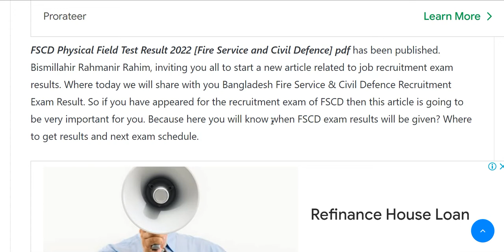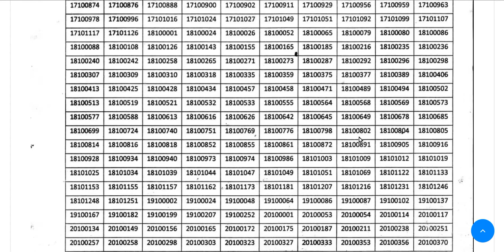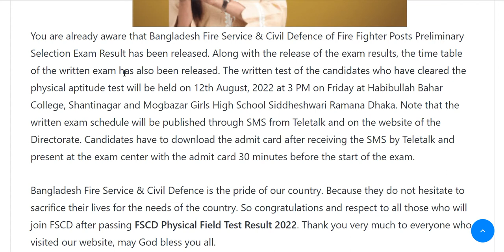FSCD Physical Field Test Result 2022 [Fire Service Civil Defence]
FSCD Physical Field Test Result 2022 [Fire Service and Civil Defence] pdf
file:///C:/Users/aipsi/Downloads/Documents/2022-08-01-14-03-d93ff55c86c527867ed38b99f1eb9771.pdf